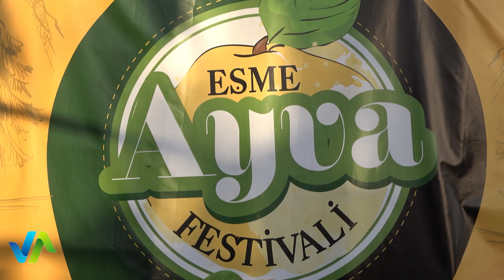Eşme Ayva Festivali / 2022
Eşme ayva festivali Eşmetarım İlterticaret Gülfidancılık ilkaykasap ve tüm vatandaşlarımız bu etkinliğin yakıtılarak bir şenlik havasında festivali düzenlenmiştir